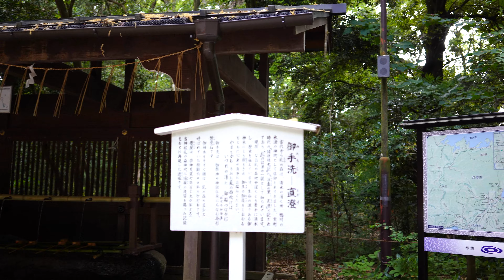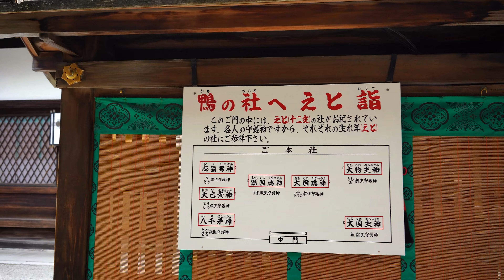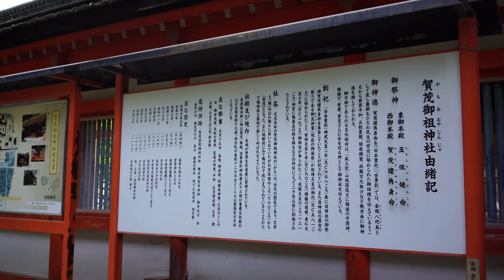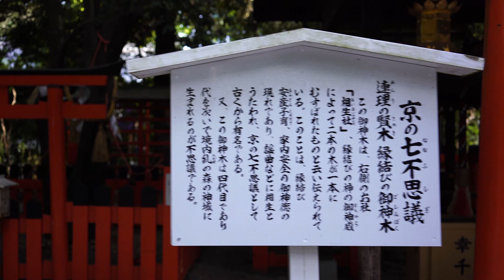α７Ⅲ 4K movie 下賀茂神社 京都 お参りシリーズ（神社) ジンバル撮影 Unknown tourist spots in japan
下賀茂神社は通称で、本当は賀茂御租神社（かもみおやじんじゃ）と言う。京都最古の神社。
京都市左京区に所在。式内社（名神大社）、山城国一宮、二十二社（上七社）の一社。
古都京都の文化財として世界文化遺産に登録。
葵祭で有名。

賀茂御祖神社（かもみおやじんじゃ）
ウィキペディア（Wikipedia）

機材　    カメラ　sony α７Ⅲ
　　　    レンズ　sony sonnar T*FE35mmF2.8 ZA SEL35F28Z
            　  ジンバル MOZA air
             　 編集ソフト　CyberLink Power Director
音源　     ultimate your beauty way　RFS研究所